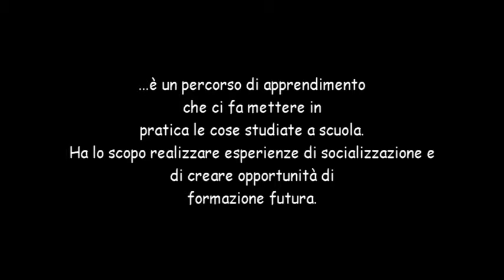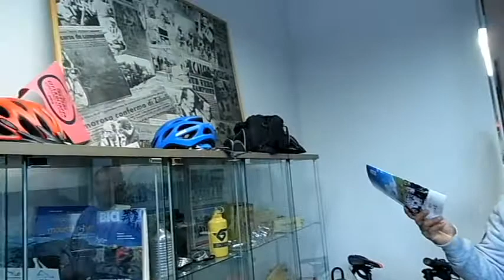Il lavoro: la possibilità di trovare se stessi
L'esperienza di alternanza scuola-lavoro di Siham